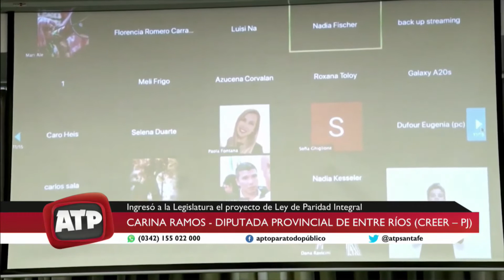Carina Ramos - Diputada Provincial (Creer - PJ) de Entre Ríos - ATP 06 10 20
En la Cámara de Diputados de Entre Ríos ingresó este viernes, el proyecto Ley de Paridad Integral impulsado por la Red para la Igualdad. Mujeres referentes de distintos sectores celebraron la norma que, de aprobarse, garantizará el principio de paridad de género.
El gobernador Gustavo Bordet, junto a la vicegobernadora Laura Stratta, encabezó el jueves el acto de presentación formal del proyecto de Paridad Integral impulsado desde el espacio multipartidario y multisectorial de mujeres de la provincia, Red para la Igualdad.